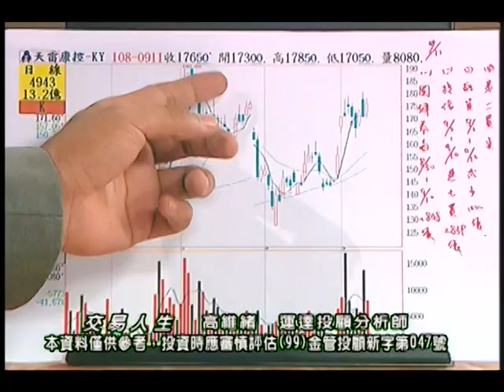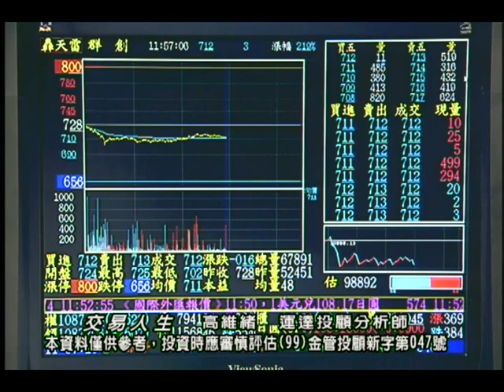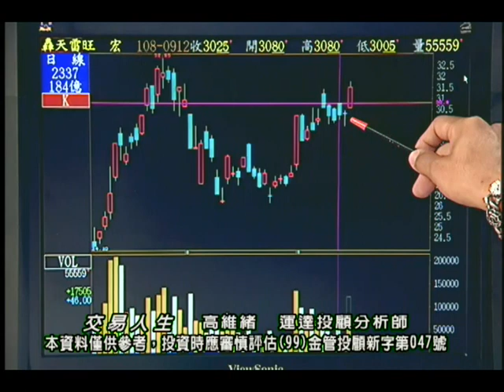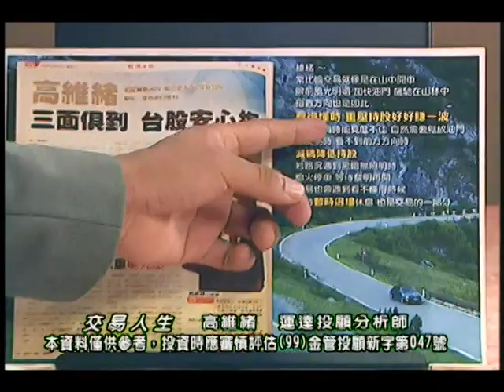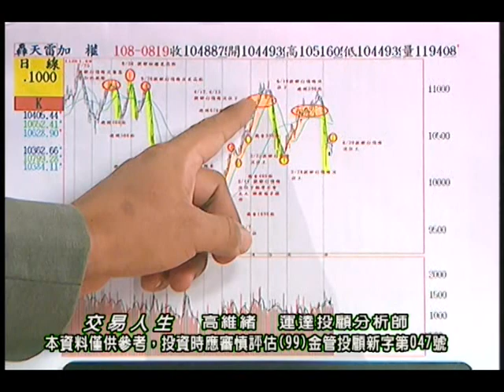20190917 高維緒 交易人生